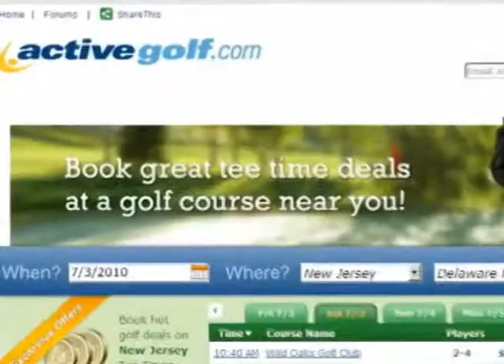Tampa Video Graphic - Voice Over, Voice Talent, Narration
Voice over, Voice talent and Narration available for video production, television ad, radio ad internet or broadcast.